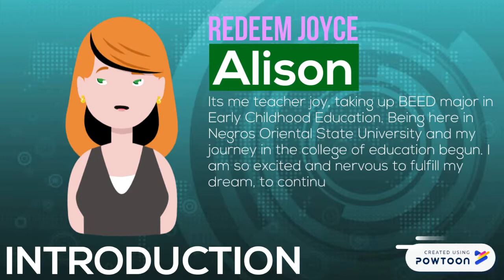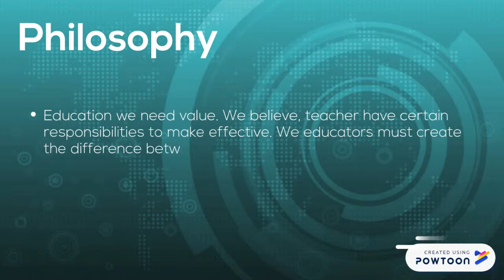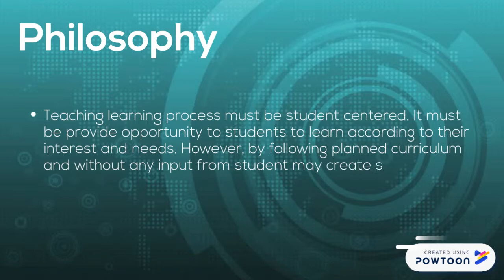Components of the Internet and World Wide Web